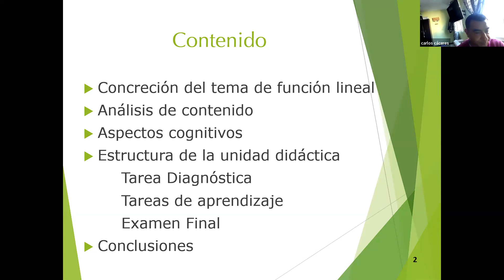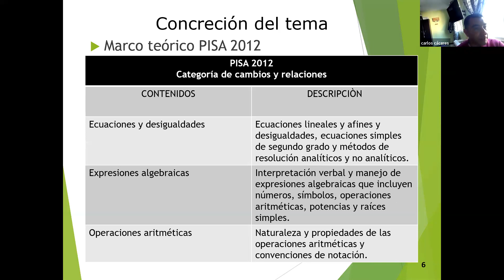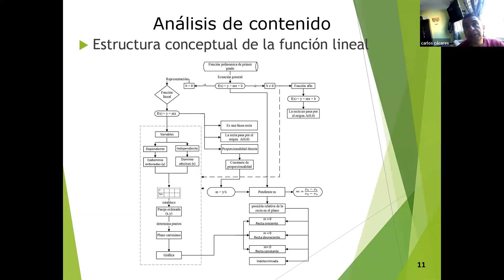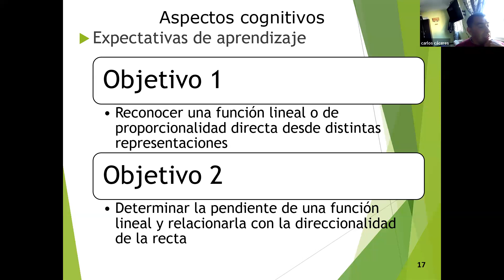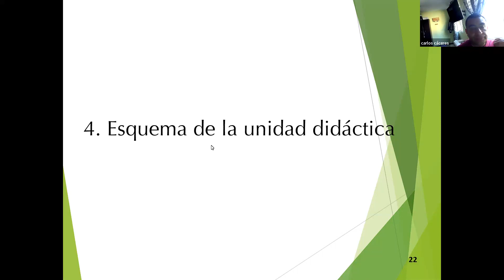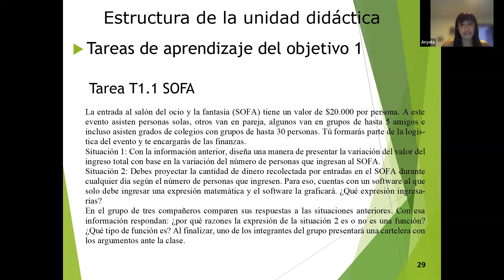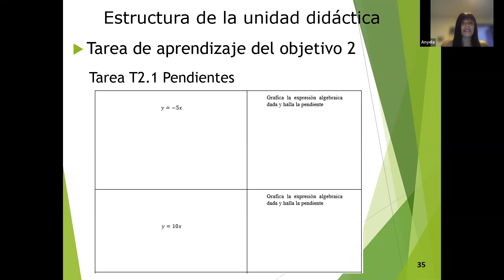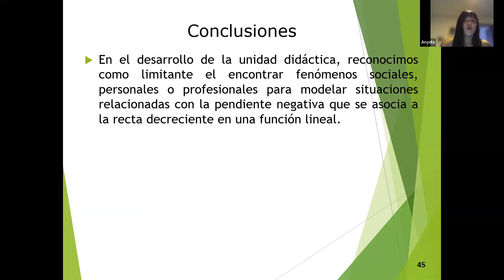Informe final: función lineal